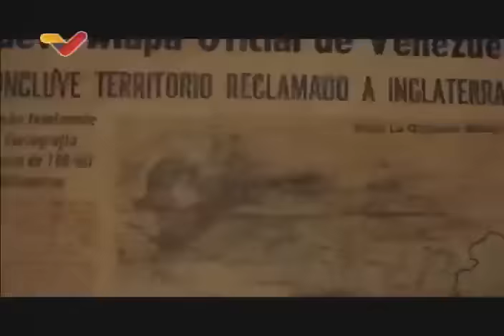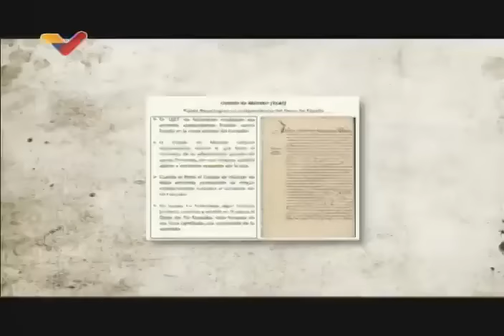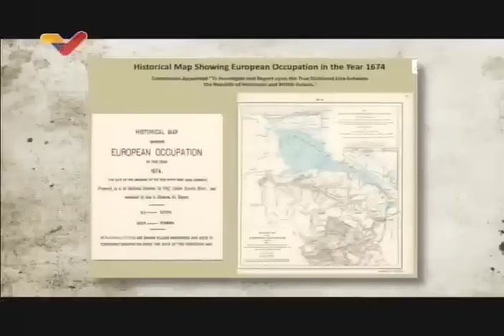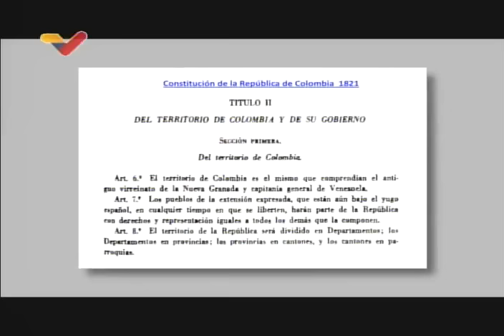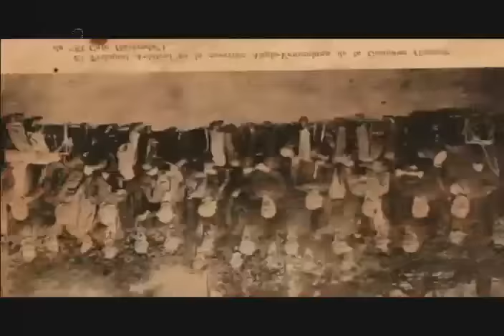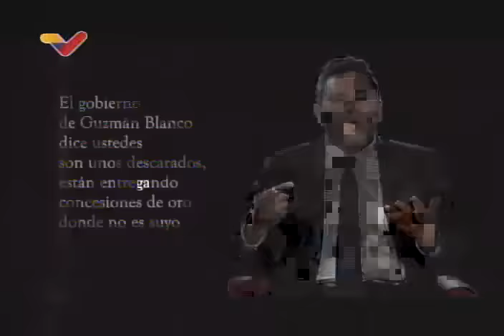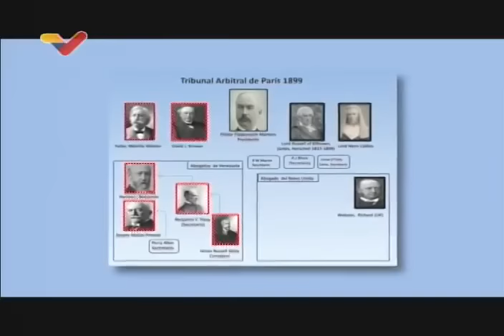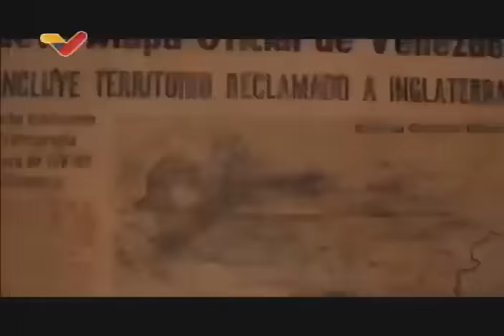Samuel Moncada sobre la Guayana Esequiba en el programa Bastante Historia Hay Aquí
Entrevista realizada a Samuel Moncada, historiador y representante permanente de Venezuela ante la ONU, por Alejandro López en el programa "Bastante Historia hay Aquí" del Centro de Estudios Simón Bolívar, sobre el tema del diferendo entre Venezuela y Guyana por la Guayana Esequiba. Transmitido el 10 de mayo de 2023 en Venezolana de Televisión (VTV). Analizan la situación, el origen del problema de la Guayana Esequiba, la participación de Reino Unido y Estados Unidos, y el caso actual ante la Corte Internacional de Justicia.

USDT o Bitcoin (BEP20): 0xef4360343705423a24119205eeb1de2a10fd23f4

USDT (TRC20): TQJB86JZjF5Kt1C7f322aax4iyD6x65UcV

Petros: PFfDUW3cj1WD7cUPYg9MK2EtgG5nUgVzuc